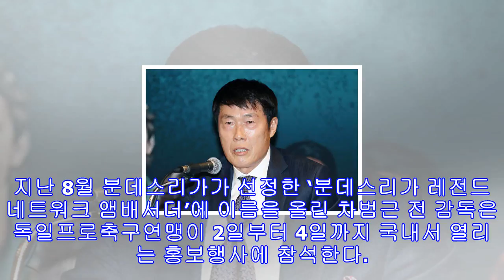차범근 “언제까지 히딩크 감독을 그리워할 것인가”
독일 프로축구 분데스리가의 전설 차범근(64) 전 감독이 한국 축구를 향해 진심 어린 조언을 했다. 차범근, 분데스리가 레전드 투어 인 코리아 인터뷰 (서울=연합뉴스) 김인철 기자 = 차범근 전 축구감독이 2일 오전 서울 용산구 그랜드하얏트호텔에서 열린 분데스리가 레전드 투어 인 코리아 인터뷰에서 취재진 질문에 답하고 있다. 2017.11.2 (끝) (저작권자(c) 연합뉴스, 무단 전재-재배포 금지) 차범근 전 감독은 2일 서울 하얏트 호텔에서 열린 독일 프로축구 ‘분데스리가 레전드투어 인 코리아’ 공...